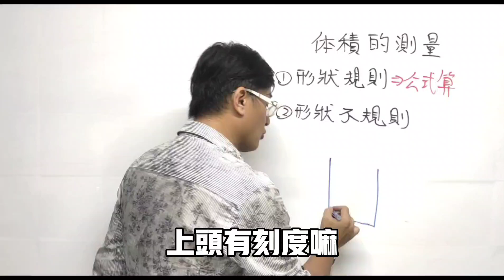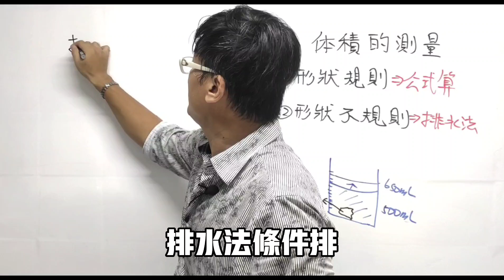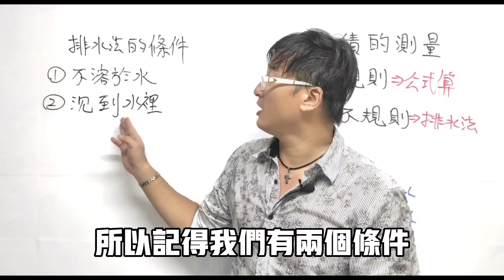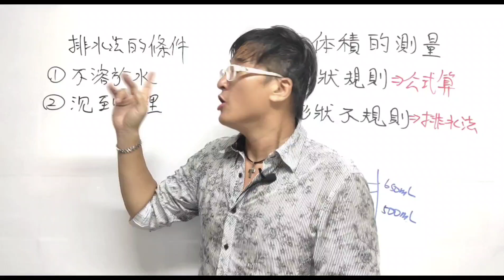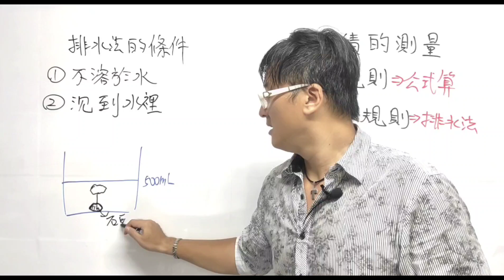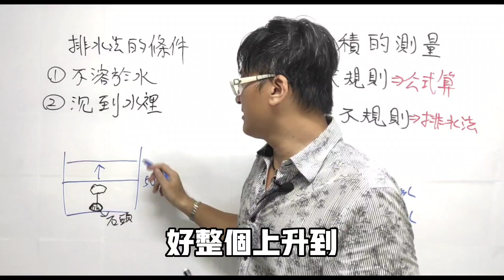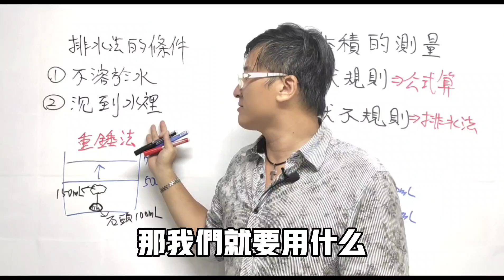土豪老師五分鐘教你學會國中理化~[體積的測量]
最專業的國中自然科補教老師
有將近三十年的補教經驗
歡迎大家訂閱分享土豪老師的頻道   / @tohow3388